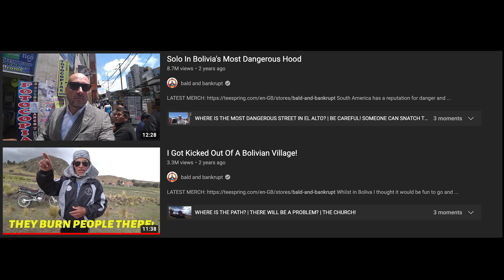Is Lebanese Hospitality REALLY as Great as they say?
A couple of untold stories that showcase raw, unscripted Lebanese hospitality in Baalbek & Douma.

🏠 BAALBEK → L'annexe Hotel
If you'd like to stay at the culturally-rich and beautiful L'annexe Hotel where Valentine & I stayed,
🎁🍷 Mention that you're booking through 20Camels for a bottle of delicious wine from a nearby vineyard & Ask about unique excursion experiences in and around Baalbek!
(Mentioning 20Camels supports this channel 👍🏼)

MERCH ARTIST 🎨
Talented designer who brought the merchandise to life, Kimaya K:

► Selfie Stick
► Tripod (lightweight w/phone clamp)
► External Hard Drive

MY REMOTE OFFICE 💻 (that travels with me)
► Laptop Stand
► Wireless Keyboard & Mouse
► Mousepad (w/ Wrist Support)
► Keyboard Wrist Rest
► Backpack (unisex)

MY PACKING GEAR ✈️ (lightweight & max. space)
► Luggage Bags
- Medium (25 inch / 63.5 cm)
- Large (29 inch / 73.7 cm)
► Backpacking Backpack
► Space Saver Bags (Vacuum Compression)
► Packing Cubes (for Organization)

🕑 TIME STAMPS 🕑
0:00 Intro
0:47 Dinner in a Baalbek Family Home
7:01 Home Brewed Arak in Douma